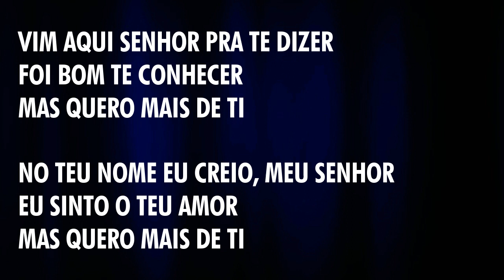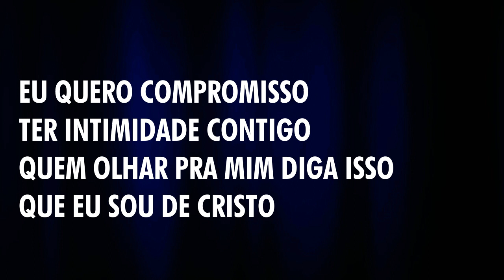GABRIEL SANTOS - SOU DE DEUS (PIANO)